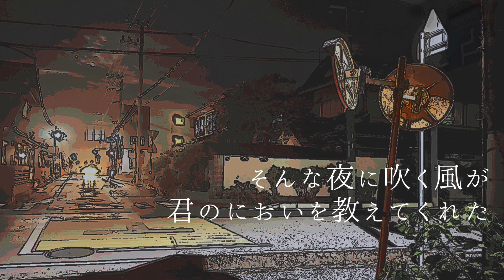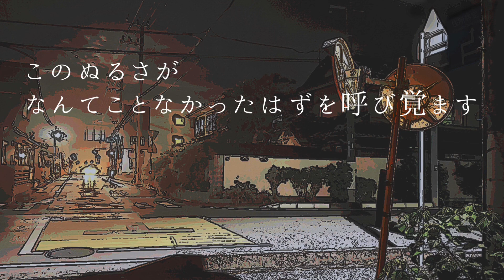土潤溽暑 (20210209)